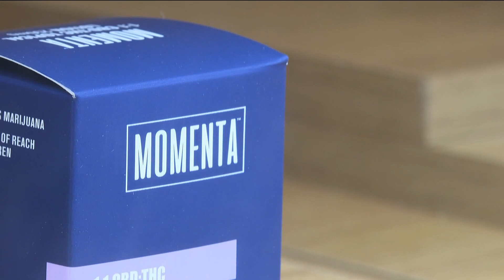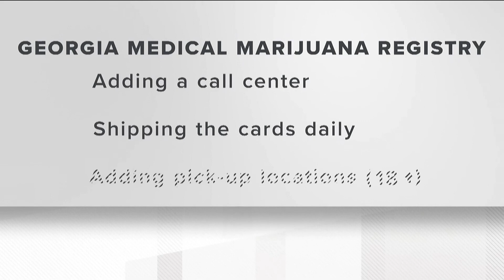Hundreds of Georgians who are approved to use medical marijuana still waiting for card they need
11Alive explains what is causing the backlog and what patients need to know right now.